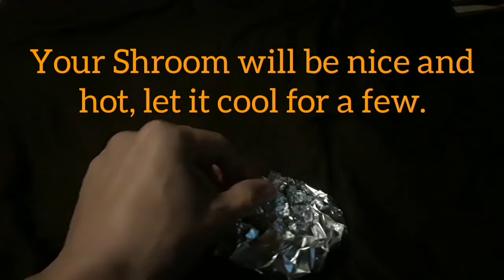How to Cook a Shroom